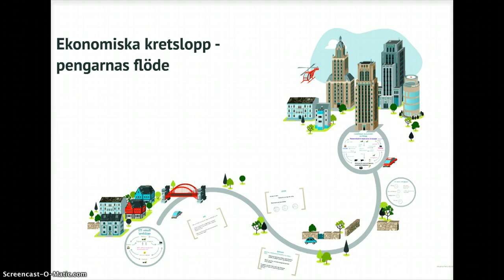SL2SL - ekonomiska kretslopp del 1 (13)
Kort introduktion till följande "videoklippserie". Enkla ekonomiska kretslopp, mera avancerade ekonomiska kretslopp, BNP, ränta, sparande och värdepapper är viktiga delar.